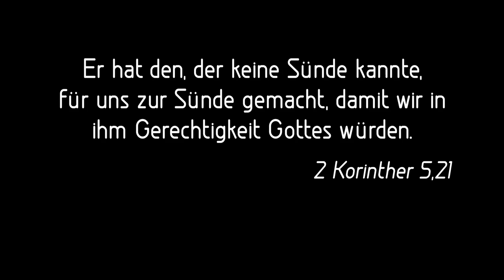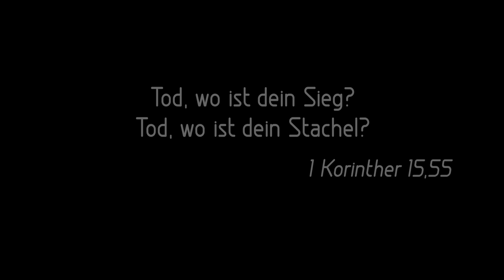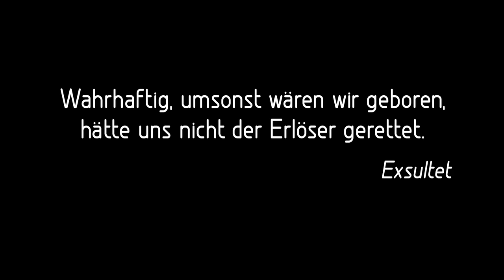Episode 10 - Ostern - Christus das Licht